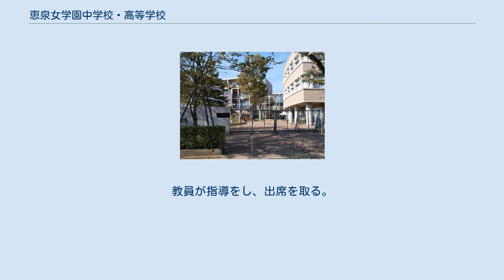恵泉女学園中学校・高等学校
恵泉女学園中学校・高等学校（けいせんじょがくえんちゅうがっこう・こうとうがっこう）は、東京都世田谷区船橋五丁目にある私立女子中学校、高等学校。
完全中高一貫校。
 女性教育者でありクリスチャンである河井道の手により1929年（昭和4年）創立。
「世界に目を向け、平和を実現する女性になるために、自ら考え、発信する力を養う」を目指すべく、「聖書・国際・園芸」を教育の柱としている。
 1999年（平成11年）度から高校募集を停止し、完全中高一貫校となる。
 2003年にはメディアセンターを含む新校舎が竣工。
9万冊の蔵書を誇り、調べ学習などに活用されている。
 主体性・多様性・協働性を育む 毎朝授業開始前、学内にある「フェロシップホール」などで生徒・教職員が礼拝を行う。
受験や運動会などの各種行事があっても毎日欠かさず礼拝を行う。
学内チャペルにパイプオルガンがありその演奏を聞きながら入退場する。
 讃美歌を歌い、聖書を読み、共に祈る、1日は礼拝から始まる。
「イースター礼拝」「母の日礼拝」「感謝祭礼拝」「クリスマス礼拝」「河合道礼拝」の特別礼拝がある。
これら特別礼拝に向け、園芸の授業でリース装飾を作成、聖書の授業でクリスマスの意味を学ぶ。
クリスマス礼拝では、ハレルヤを英語で歌唱する。
 校章には、「恵泉」という名前に込められた意味を、「乙女がひざまずき地から湧き出てくる泉の水を汲んでいる情景」を描いている。
 創立当初から制服を定めていない。
創立者である河井道（河井道子）が「それぞれの個性を大事にするべきだ」と考え私服になった。
皆、自由に服を選んで着てくる。
最近では特に校則はなく、制服らしい格好や私服の格好をする人など思い思いの着こなしが見られる。
 全て自由というのではなく、ルールはある。
袖のある服を着る、スラックスは十分丈のあるものを着用する、華美でない清潔な服装に校章を付けて通学するよう指導している。
 通常の生徒会と異なる「信和会」が組織されている。
生徒は入学と同時に会員資格を持ち、発言権と投票権が与えられる。
役員は、生徒から投票で可決された生徒のみ就任を許可される。
「信じあい、和睦し合って、学生生活を豊かにする」という意味を込めて河合道が名付けた。
 信和会に属するもの。
クラブの成立定員数は運動系は12名以上、文化系は8名以上となっている。
 部活動とは違い信和会（生徒会）には属さない。
教員が指導をし、出席を取る。